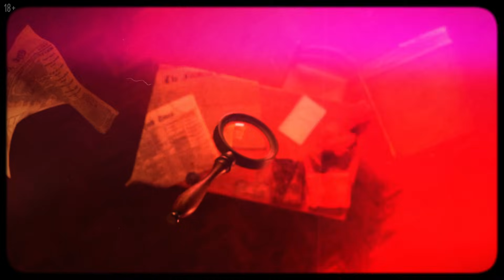Сладкий бисексуал Том Харди: его тайны, разбор личности, конфликты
Том Харди год за годом покоряет поклонников своей искренней харизмой и умением перевоплощаться в любую личность используя актерскую игру по методу. Кажется что от мачо который выглядит воплощением истинной маскулинности ты и не ждёшь иного поведения. Однако Томми далеко не так прост как кажется на первый взгляд.

00:00 Секреты Тома Харди
05:45 Роль гея
07:02 Том как личность
10:38 Дружба с Лео
11:49 дружба с мужчинами
14:01 вражда с Шарлиз Терон
16:13 Шайа Лабаф и Том
17:23 Агрессия Тома
19:38 Харди по мальчикам?
22:08 Пикантные фотки
23:33 Том и Шарлотта
25:15 Чай